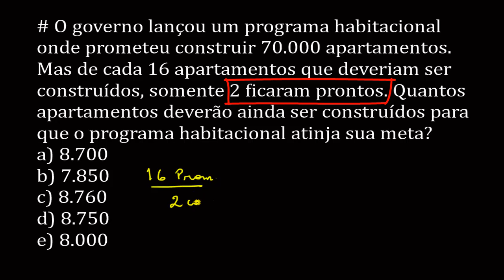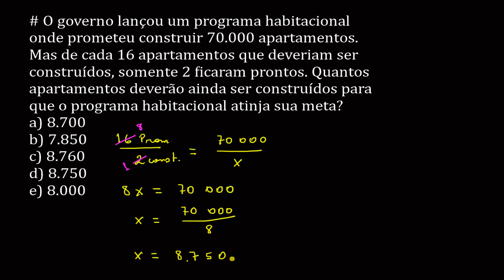Caiu na prova cancelada de Presidente Dutra: aula5-parte2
Acompanhe a segunda parte da quinta aula sobre as questões da prova cancela de Presidente Dutra-MA.
TODOS OS VÍDEOS DA SÉRIE:
resolução de questões da prova cancela de presidente dutra
prova cancelada de presidente dutra maranhão